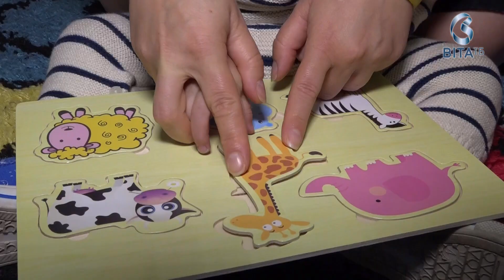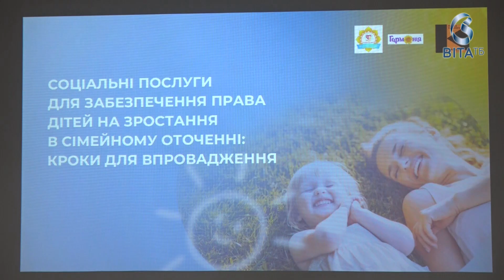Розвиток дитини й покращення якості життя усієї сім’ї: у Вінниці доступна послуга Раннього втручання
Раннє втручання - це не реабілітація. Послуга передбачає різнопланові заняття, спрямовані на дітей до 3 років, у яких є порушення розвитку або вже встановлена інвалідність. Тут малечу навчають комунікації та новим навичкам. Наразі фахівці Гармонії консультують 10 родин. Працюють з хлопчиками та дівчатками не лише безпосередньо в центрі. Заняття для родин фахівці проводять раз на тиждень. Кожна сім’я отримує домашнє завдання, аби швидше досягти бажаного результату.